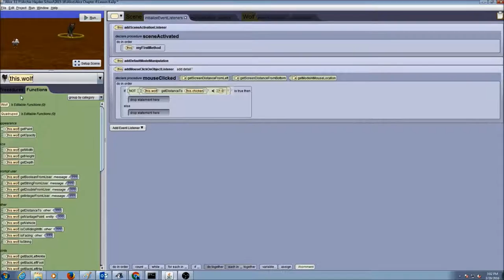Ch4 Lesson 8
Alice Programming
If Control Structure using Functions and NOT operator
Video Lecture Created by: Archana Chaudhari
Center for Computer Studies
Magnet Program